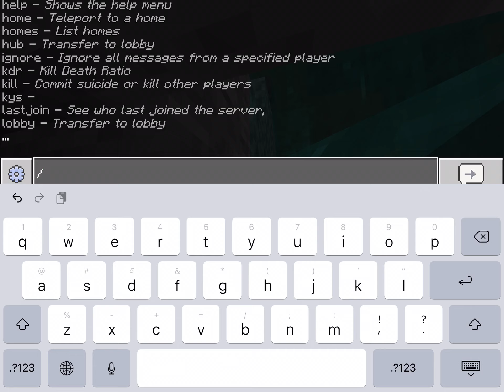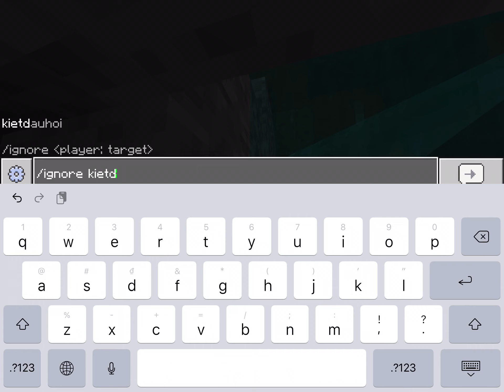2B2TPE #1: Sv đg chửi nhau và đánh nhau trong 2B2T và cái kết :))